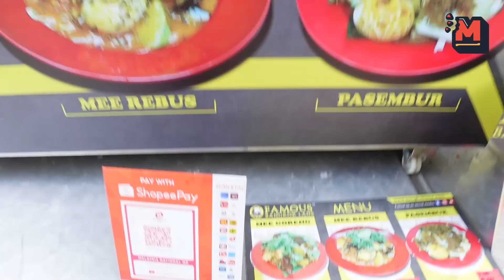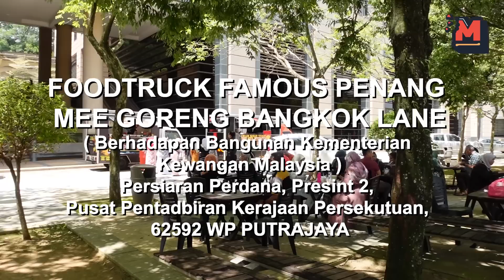MERAH MENYALA WARNA DIA..RAMAI Yang Dah Terkena Dengan FOODTRUCK Ni..Akhirnya Muncul Di Putrajaya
Hai assalamualaikum geng semua,

Kali ni paiz dapat gossip yang famous mee goreng bangkok lane akan buka cawangan baru di putrajaya, perghh syiokla orang putrajaya dapat makan sedap di sana, dah alang2x sampai disana meh paiz belanja review untuk korang semua, semoga dapat info dan bikin korang terliur

Foodtruck Famous Mee Goreng Bangkok Lane
( Berhadapan Bangunan Kementerian Kewangan Malaysia )
No. 5 Persiaran Perdana, Presint 2,
Pusat Pentadbiran Kerajaan Persekutuan, 62592 WP PUTRAJAYA

Nak kami review restoran atau makanan anda? Hubungi di talian:
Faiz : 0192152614